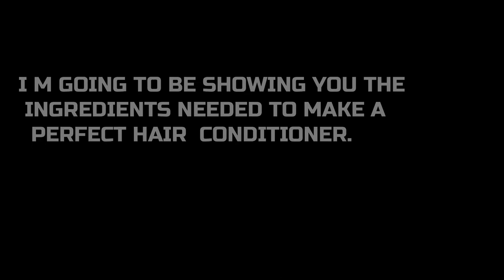INGREDIENTS NEEDED IN MAKING COMMERCIAL HAIR CONDITIONER